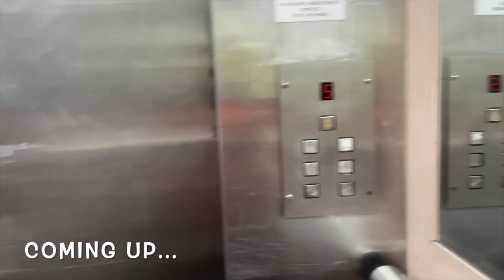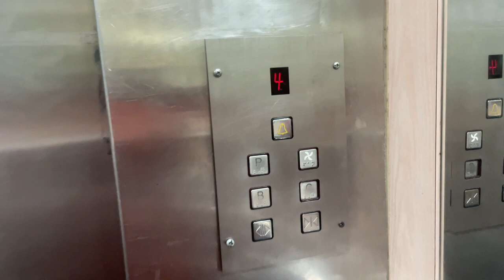Ntombana Birthday shoot! Happy Birthday Ntombana| VLOG with our Family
Hi Guys

Today is Ntombana Sadiki's Birthday and she is turning 4years old today.  Help us with her a HAPPY HAPPY BIRTHDAY.

Kind Regards,
Sadiki Family